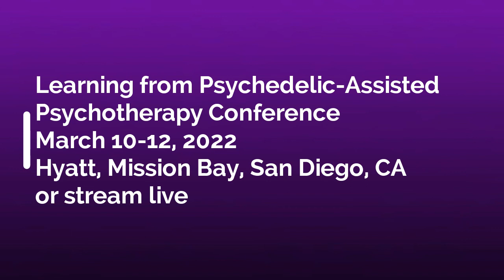Interviewing Philip Wolfson on Psychedelic-Assisted Treatment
Philip Wolfson joins Richard Fields to discuss how psychedelic-assisted psychotherapy are and will continue to be used in many therapeutic treatments and his experiences with the use of psychedelics in healing. Join Philip Wolfson with Gabor Maté, Bessel van der Kolk, Gita Vaid, Richard Schwartz and many more in San Diego, March 10-12, 2022.